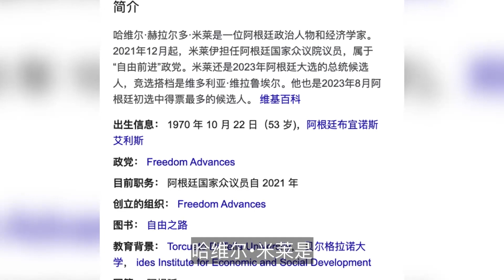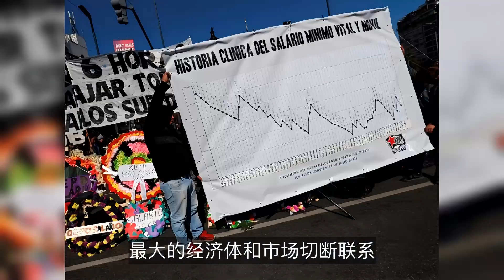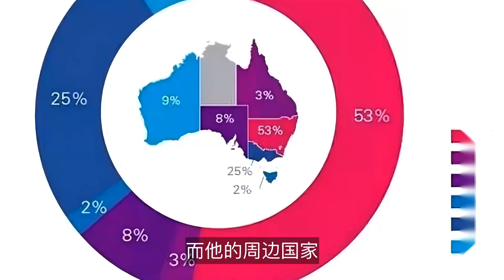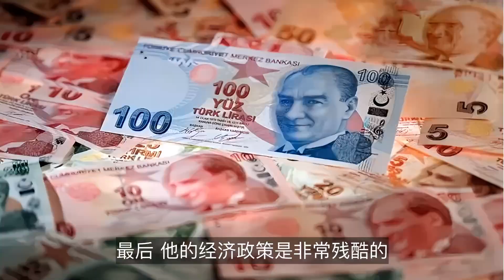阿根廷的未来在哪里？哈维尔米莱的经济政策是不是一条死路？